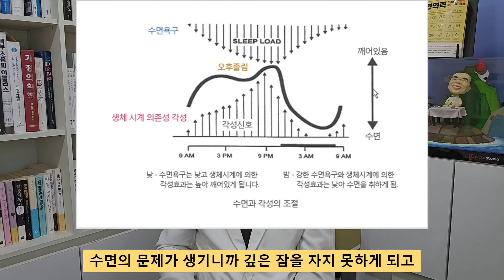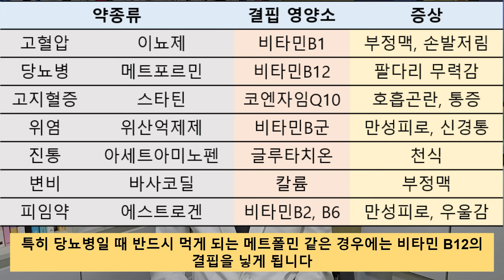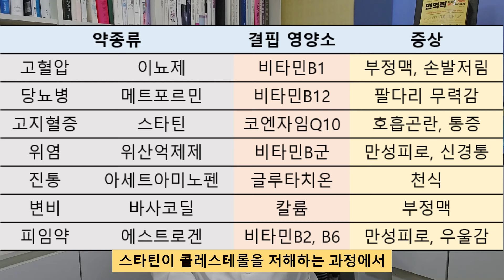30대, 40대, 50대, 60대, 70대별로 근육이 빠지는 주요 원인 한가지씩만 꼽자면?연령별 근감소증 대처 제 1원칙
박민수 박사의 서울ND의원 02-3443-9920

30대는 운동부족. 불규칙한 식습관.  체중이 늘죠. 지방화된 근육
40대는 스트레스. 코티솔 인슐린 수면부족.  근육이 아프고 피로가 동반. 염증화된 근육
50대는 혈관건강. 고혈압 당뇨 고지혈증이 관리안되는 것. 약을 먹었는데 그 약의 드럭머거 현상을 관리안해주는 것. 배가 나옵니다. 내장지방형 비만
60대는 단백질 섭취부족. 가장 위험한 것은 안 먹고 운동하는 것. 다리가 앙상해집니다. 근감소증